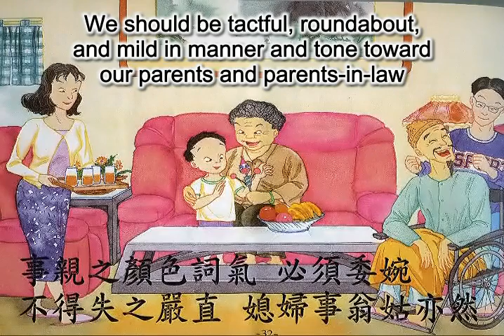二十四孝：08 行傭供母 Working As a Hired Hand To Support Mother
二十四孝的故事 24 Stories of Filial Devotion
朝代：後漢 Dynasty: Later Han
孝子：江革 Dynasty: Jiang Ge